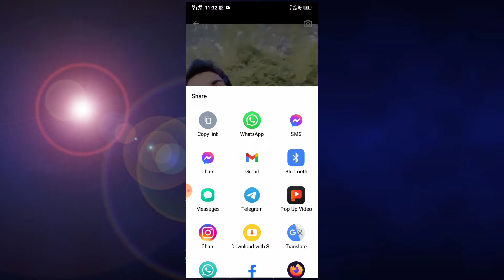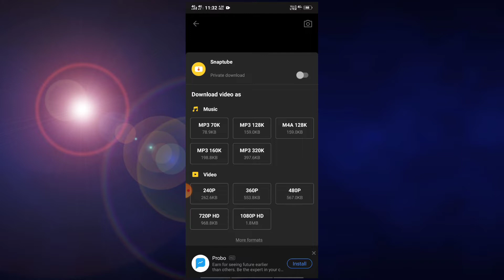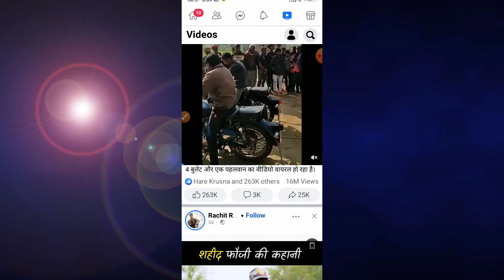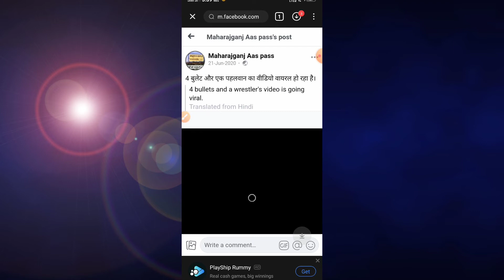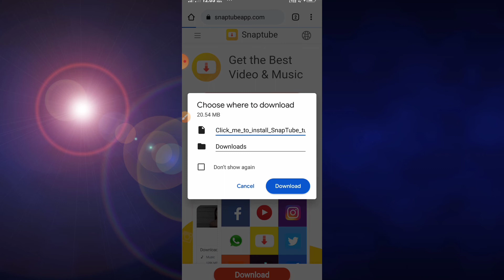Best YouTube videos downloader app 2022//best video audio dowloader android application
In this video, I will explain about best video audio downloader snaptube how to download, how to use in odia.

Your queries 👇
🔹Best youtube video Downloader App.
🔹Best Video Downloading App.
🔹Vidmate Se Bhi Achchha App.
🔹Vidmate Jaisa App.
🔹Video App.
🔹Snaptube App.
🔹How To Use Snaptube App.
🔹Snap Tube App.
🔹Snaptube Se Video Download Kaise Kare.
🔹4k Video Downloading App.
🔹4k Video Downloader App.
🔹High Quality Video Download Kemiti karibe .
🔹High Quality Video Downloading App.
🔹Instagram Video Download Kaise Kare 🔹best video download app.
🔹best audio downloader.
🔹youtube video mp3 mein download